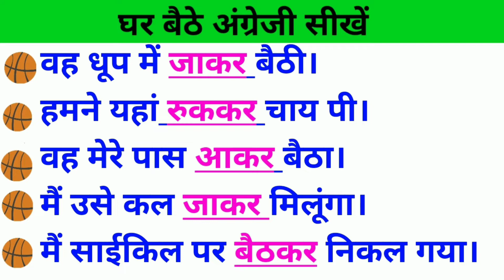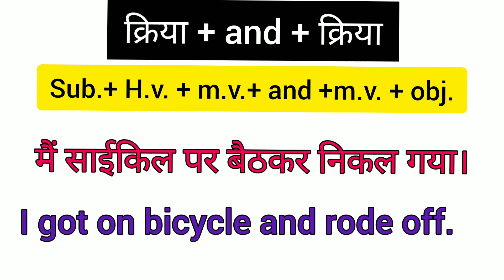advanced Hindi to English translation ll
advanced english sentences structure
advanced english sentences structure for exams
advanced english words
advanced english
English sikhane wala app
English sikhane wali movies
English improve kaise kare
English me fluency kaise kare
English me fluent kaise baat kare
English me kaise baat kare
English me kaise soche
English conversation
English speech
how to speak with Aadi
how to improve english vocabulary
how to speak English grammar
how to learn English through movies
how to learn English with movie
how to learn English through story book
how to learn English speaking skills